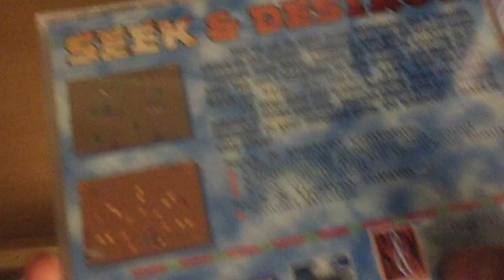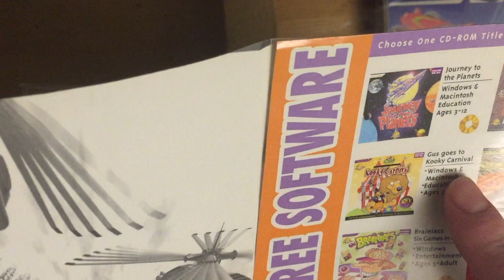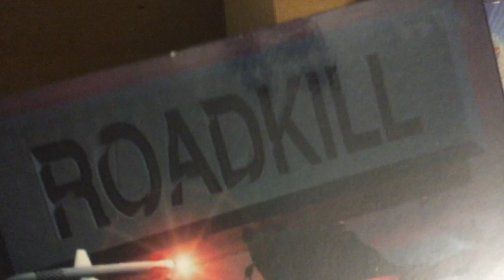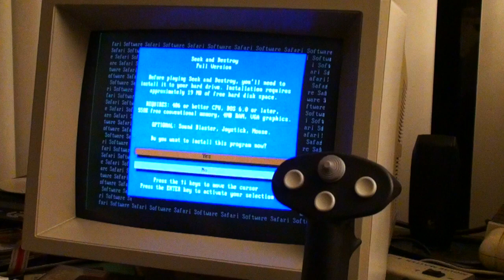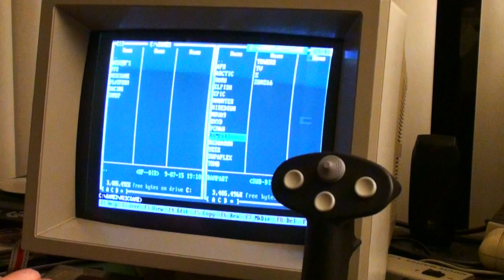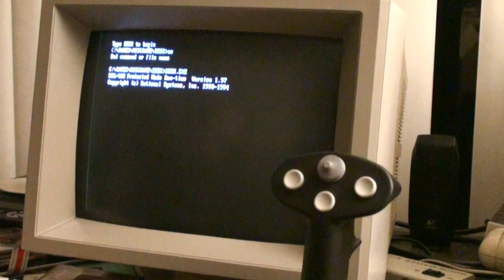B&N Software release of Seek & Destroy: Is it the full version?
On Pixelmusement's Ancient DOS Games video about Seek & Destroy, it was mentioned that there wasn't any info out there about the B&N release of the game. I decided to spring for a copy and find out! So, let's open this up and see what we get.

This video was hastily slapped together :) Sorry for the roughness!